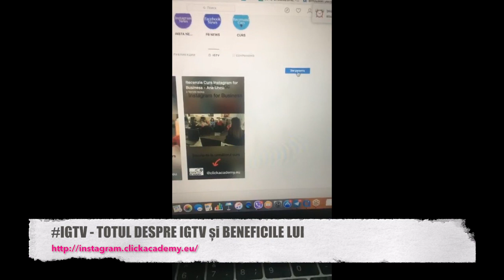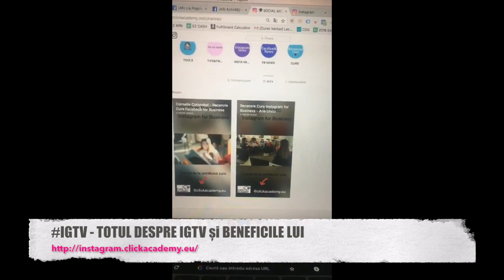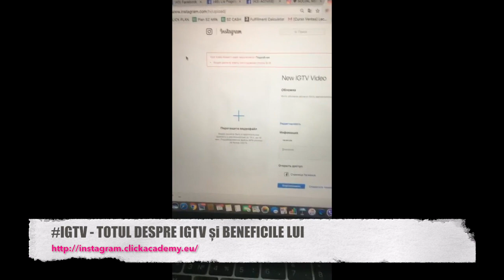IGTV - Beneficiile canalulul IGTV pe Instagram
IGTV